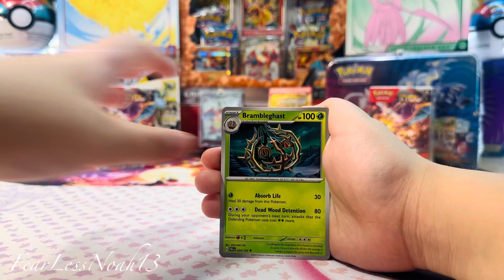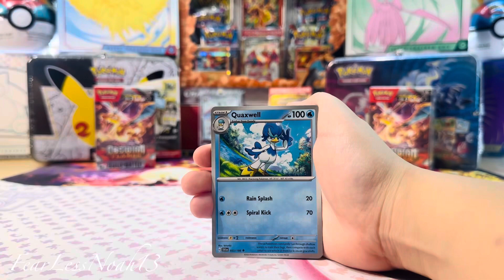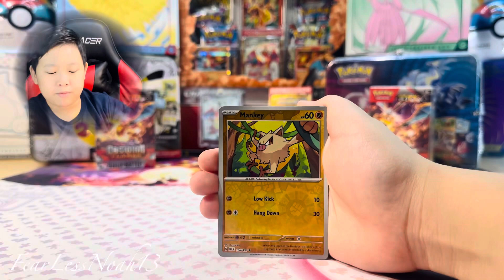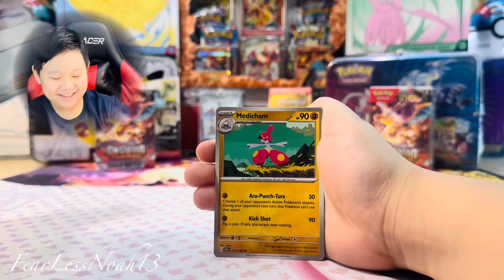ANNIHILAPE EX Pokémon Opening MUSIC VIDEO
❤️ if you're able to help me ❤️*

Annihiape Ex pokemon box opening. Pokemon opening music video.